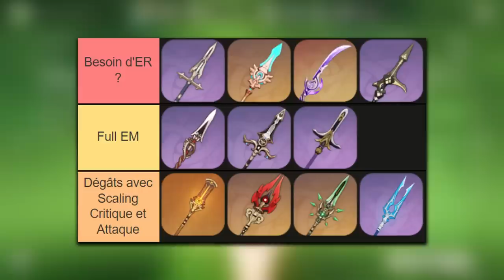YAOYAO, ENFIN UNE BONNE 4★ ! Guide ULTIME, Meilleur Build & Showcase 8 Teams | Genshin Impact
Yaoyao m'a surpris, c'est rare d'avoir un personnage aussi utile et efficace sans constellations, le personnage est super F2P Friendly !
Voici donc un Guide Complet où je vous présente le personnage, ses sorts, ses meilleurs artéfacts, armes et builds. Puis ensuite on passe aux Teams et au Showcase avec des performances vraiment solides !

► Sommaire :
00:00 Introduction
00:59 Comment marche-t-elle ?
02:45 Constellations
03:45 Meilleurs Artéfacts
05:02 Pourquoi pas de PV ?
06:05 Tier List Armes
07:04 Ma Yaoyao (3 Builds)
09:22 Team Hyperbloom
09:40 Solo Yao Hyperbloom
10:39 Duo Hyperbloom
11:21 Solo Stimulation
12:01 Duo Stimulation
12:25 Teams Burgeon
13:03 Solo Burgeon
13:57 Team Bloom (Meilleure Team)
15:44 Conclusion